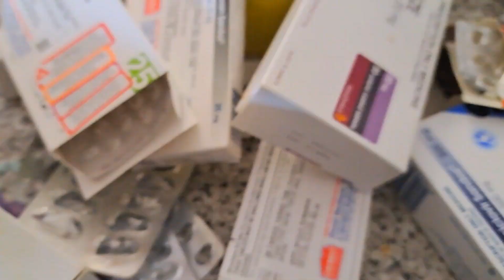Sunday meal preparation with Ehler's Danlos Syndrome